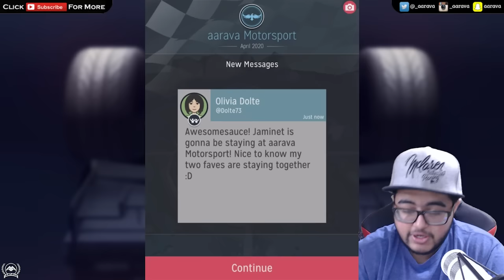BEST RESULT YET!!! - F1 Manager Career Part 2 - Motorsport Manager S4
Motorsport Manger on iOS! F1 Manager Mode

●►FAQs:
Intro Song? Ongoing Thing